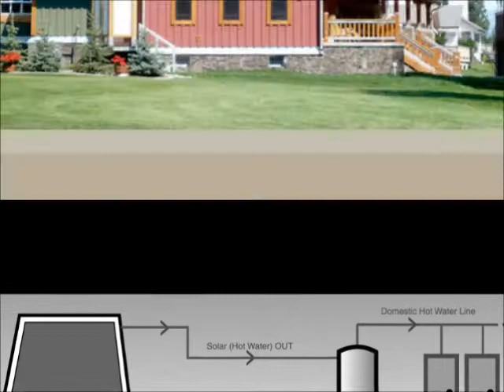Tinker Hatfield Art Movie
As a Senior, one of my last assignments was to create a movie about modern art.  While most people went with concrete artists such as Jackson Pollack or Edward Hopper, my friends an I decided that we would pursue something we were passionate about.  We believe that shoes are a form of art and that Tinker Hatfield was a great architect/artist with shoes being his masterpieces.  We embellished some things to make him look better to our teacher as far as his building architecture went, but Tinker Hatfield was renound for his shoe design and this movie is, I believe, a great way to look at some of the many incredible things Tinker did with shoes.  We're sneakerheads and we were able to change our teacher's mind and convince her shoes are a form of art. enjoy!